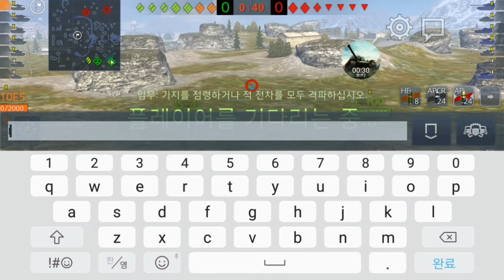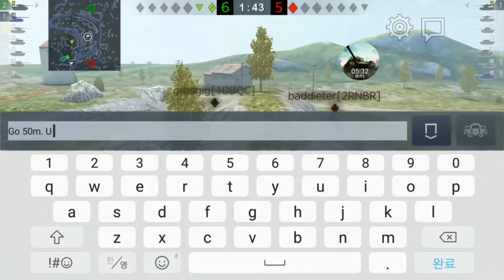[Wot Blitz] France 10 tier AMX 50 B Veteran (with christian677) - {20170227}